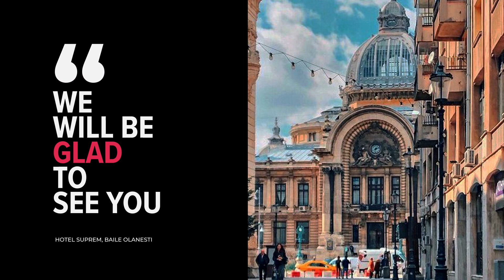Hotel Suprem hotel review | Hotels in Baile Olanesti | Romanian Hotels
Hotel Suprem hotel video review. Hotels in Baile Olanesti, european 3 stars hotels.